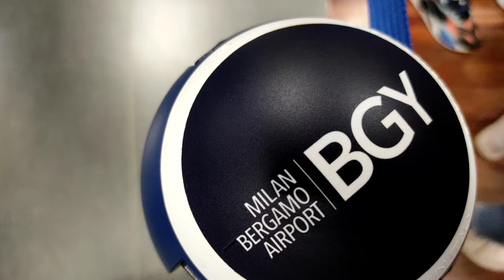Lombardia, Italy vlog🇮🇹🍕